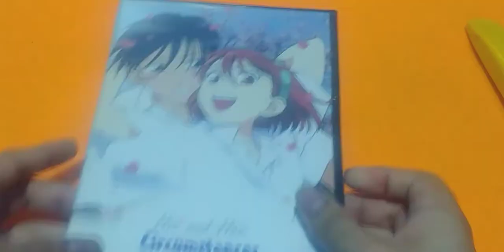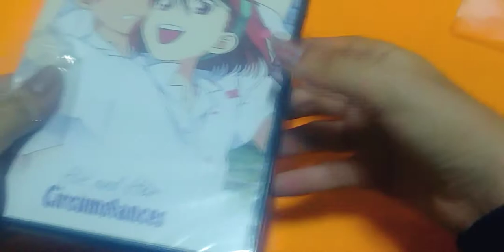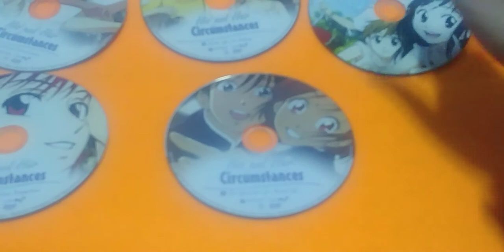Kare kano DVD unboxing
Kare kano o Kareshi kanojo no jijo es Originalmente un manga de romance y drama escolar,  dibujado y escrito por la mangaka Tsuda masami .,Este manga llego a tener una adaptación animada en forma de serie con 26 episodios que se emitieron por el canal de la  Tv Tokyo en 1998 ., Está adaptación animada corrio a cargo de el estudio de animacion Gainax , conocido por ser la casa creadora de series animadas como Neon Génesis evangelion,1995, Top wo nerae Gunbuster,1988 , Nadia secret of blue water ,1990 ., La serie estuvo a cargo de 2 personas Anno Hideaki quien hizo de director y co guionista  conocido por ser uno de los 3 fundadores iniciales de daicon film el estudio antecesor a gainax en la decada de los 80 y también por ser director y guionista en varias series de gainax como Top wo nerae Gunbuster, 1988 ( director y guionista) , Nadia secret of blue water,1990 ( director) , Anno Hideaki es principalmente conocido por ser creador de la serie animada Neon Génesis evangelion,1995., La serie tuvo un co guion elaborado entre Anno Hideaki y Kazuya tsurumaki , Anno escribio los primeros 18 capitulos y también los finales mientras que Kazuya tsurumaki los episodios 19- 24 ., Kazuya tsurumaki es disipulo de Anno y tuvo los meritos de haber sido co director de la serie original de Evangelion,1995 , director de la película recapitulatoria de Evangelion de 1997 Death and rebirth, también fue director de la primera mitad de The end of evangelion,1997 y también fue director de otras obras animadas de gainax como Flcl o furi kuri,2000, Diebuster( secuela directa de Gunbuster,1988),2003 ., DATOS CURIOSOS, En el mismo año en el que  Anno hacia kare kano (1998)  también esta ocupado en otro proyecto , una película llamada LOVE AND POP la película era una adaptación de una novela de Ryu Murakami un escritor japonés  de novelas de suspenso y terror ., Love and pop, es la primer película live action seria dirigida por Anno Hideaki., Durante la producción de Kare kano Anno Hideaki viajo a varias escuelas preparatorias y secundarias de Japón para documentarse sobre la vida de los jovenes en un ambiente escolar .